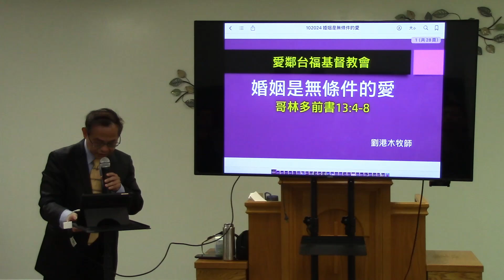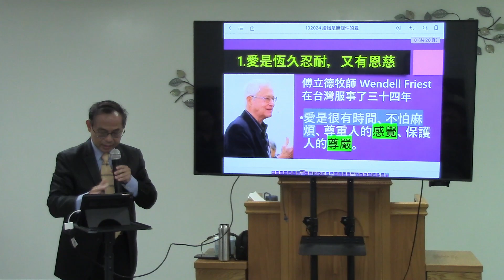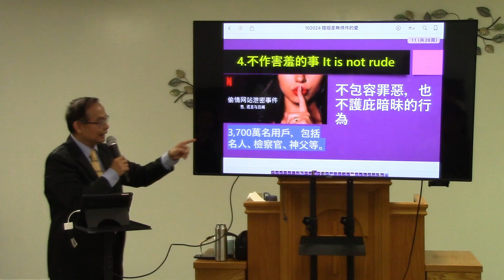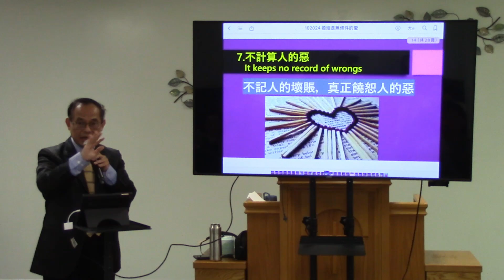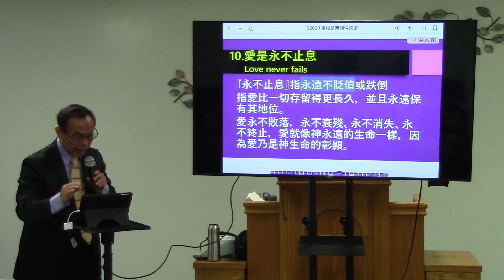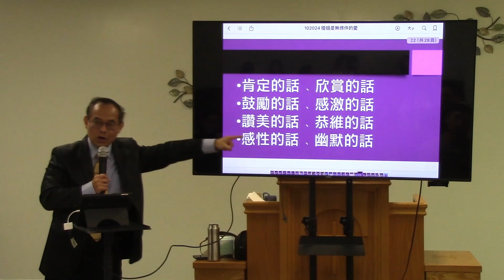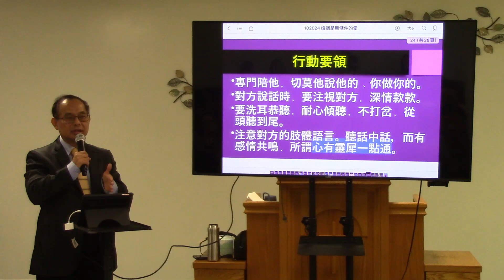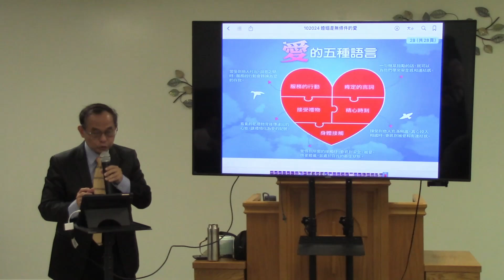2024-10-20 主日學課程 建立合神心意的婚姻和家庭